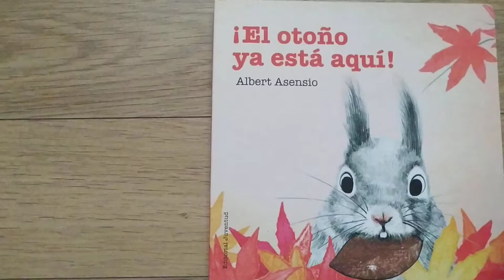¡El otoño ya está aquí! de Albert Asensio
En esta ocasión, la ardilla Nin nos enseña el bosque en otoño